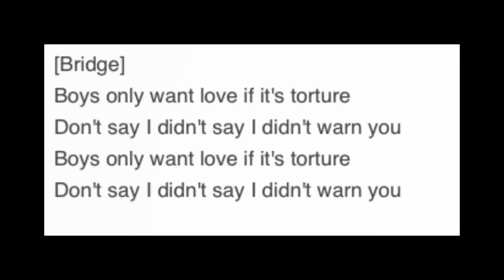Taylor Swift Blank Space - turning women into Psychopaths?